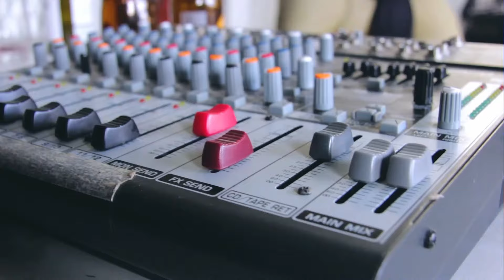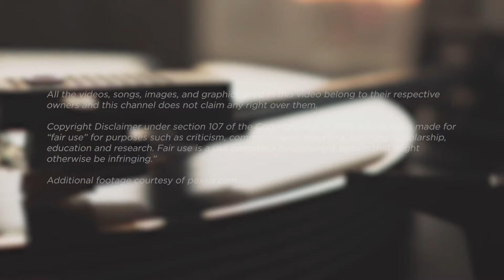Jazz Musician REACTS | Billie Eilish "Skinny" (live) | MUSIC SHED EP433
​🤟 Check out Eliot Thompson's new music video for "Keep Me Around" 🤟

📹 Amazon US 10%off Code: